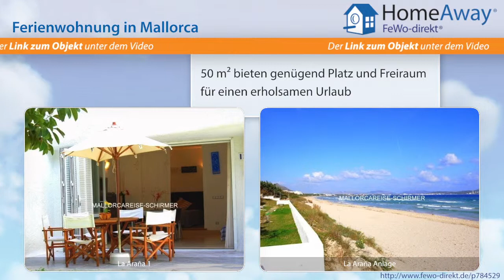Alcudia: Kleine Ferienwohnung für 5 Personen In der erster Linie mit - FeWo-direkt.de Video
Ferienwohnung in Alcudia Mallorca für 5 Personen :
In der Erste Linie in einer Sackgasse mit direktem Zugang zum Strand von Muro, liegt diese 2006 vollständig renovierte kleine Apartmentanlage mit einer Grundstücksfläche von 2.800qm. Die Apartments sind mit Sat-TV, Waschmaschine, Bettwäsche und Handtüchern sowie Gartenmöbel für den Außenbereich ausgestattet. Dieser besteht aus einer privaten Terrasse und großen Rasenfläche in...

Dies ist nur eine Unterkunft der vielen Feriendomizile in Alcudia die auf HomeAway fewo-direkt.de zu finden sind. HomeAway FeWo-direkt.de ist Deutschlands Nr. 1 in der Online-Ferienhausvermietung seit 1997 mit der wohl größten Auswahl an Ferienwohnungen und Ferienhäusern.